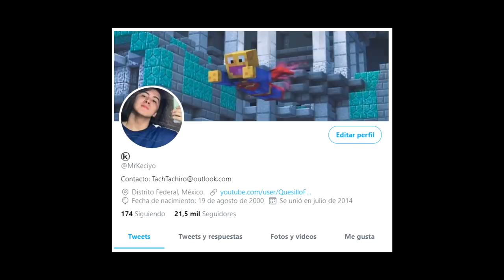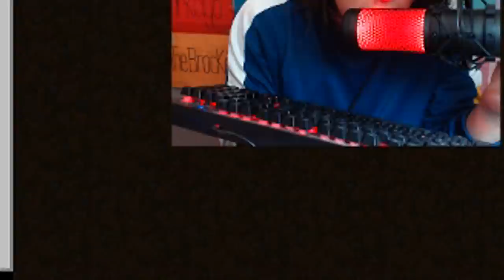JUEGO CON 3 TECLADOS AL MISMO TIEMPO EN PvP!! - Minecraft Skywars.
➡️- - - - - - - - - - - - - - - DESCRIPCIÓN - - - - - - - - - - - - - - - - - - -⬅️

Hola Chicos, el día de hoy les traigo un video en el que les muestro cómo sería jugar con 3 teclados a la vez... ¿Saldrá Keciyo victorioso, o perderá como siempre? xD

🔥IP del servidor: play.netherland.ml

👉Teclados del video:

🔸Teclado 1: Eagle Warrior g75.
🔹Teclado 2: Yeyian Spark-2000.
🔻Teclado 3: Hyperx Alloy FPS pro cherry MX blue.

➡️- - - - - - - - - - - - - - - INFORMACIÓN - - - - - - - - - - - - - - - - - - -⬅️

🌟Nombre: Arturo Rodríguez Reyes.
🌟País: México, D.F.
🌟Edad: 19 años.

➡️- - - - - - - - - - - - - - - - GRABACIÓN - - - - - - - - - - - - - - - - - - - -⬅️

➡️- - - - - - - - - - - - - - - - - - EDICIÓN - - - - - - - - - - - - - - - - - - - - -⬅️

🌟Programa de Edición: Sony Vegas Pro 15.
🌟Tiempo de Edición: De 2 - 5 Horas.
🌟Tiempo de Renderización: 1 Hora.

➡️- - - - - - - - - - - - - - - - MINECRAFT - - - - - - - - - - - - - - - - - - - -⬅️

🌟Sensibilidad:
🌟FOV:
            ☀️SkyWars: 70.
            ☀️PvP: 63.
            ☀️Otras Modalidades: 70.

➡️- - - - - - - - - - - - - - - COMPUTADORA - - - - - - - - - - - - - - - - - -⬅️

🌟Procesador: Ryzen 7 - 1700 X.

🌟Memoria RAM: 16 GB. (2x8 GB.)

🌟Audífonos: Logitech G233.

🌟Micrófono: HyperX Quadcast.

           ☀️DPI: 750.

(Donaciones Voluntarias.)